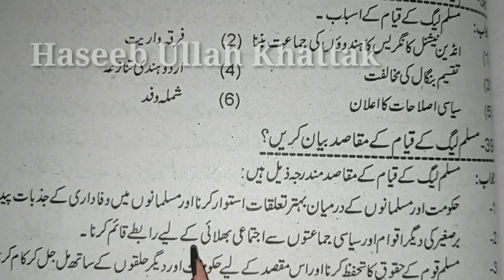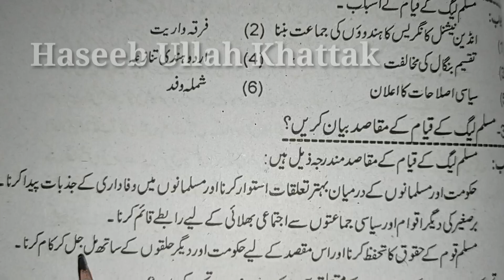Pak Study Most Important Short Questions With Answers Part15•Muslim League Qiyam K Asbab Aur Maqasid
History of Pakistan Mcqs | Pak Study Mcqs | Pakistan History 1947 to 2021 | تاریخ پاکستان
Pakstudy 12th Class 2nd year new book 2022 Chapter 1 : اسلام اور پاکستان MCQs Short Qs +Exercise